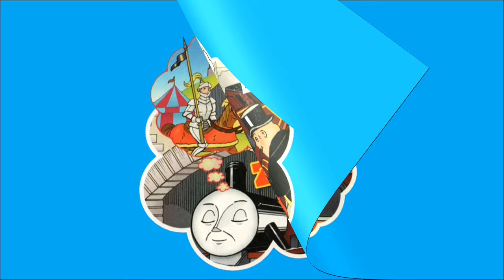Tickled Pink / Slowcoach Diesel / Rain or Shine / King Arthur! - Thomas & Friends Magazine 623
The stories and select activities from Issue 623 of the Thomas & Friends magazine.

CONTENTS
0:00 - 2:48 Tickled Pink (Story)
2:51 - 4:32 Meet... Spencer
4:36 - 6:39 Slowcoach Diesel (Story)
6:43 - 7:36 Spot the Difference (Activity)
7:42 - 9:26 Rain or Shine (Story)
9:27 - 9:52 Rain or Shine Fun Fact!
9:56 - 10:48 Facts: The Sawmill
10:53 - 13:39 King Arthur! (Story)

🎵 Cover by Luke Pickman --   @InstrumentManiac

Thomas & Friends is owned by and copyright of Gullane (Thomas) Limited / Mattel.